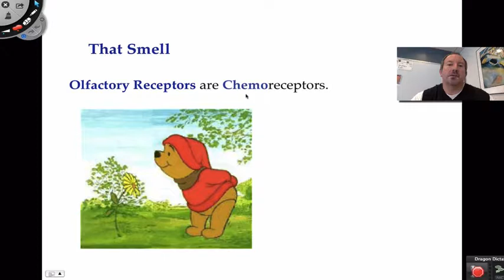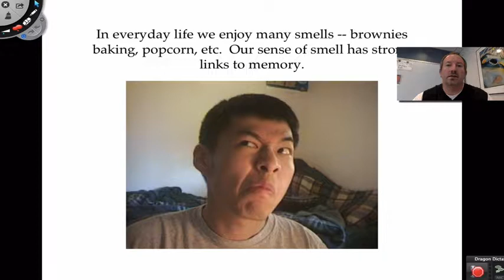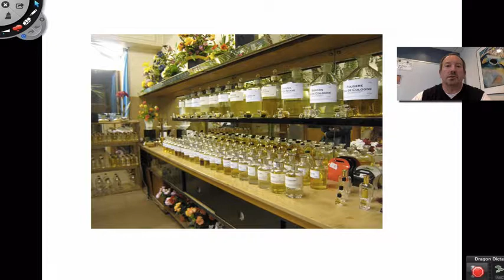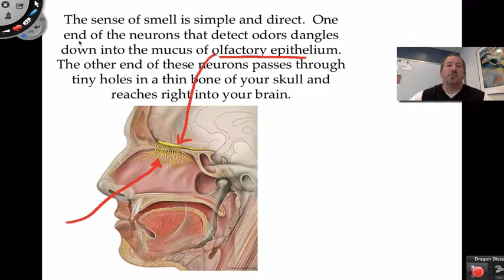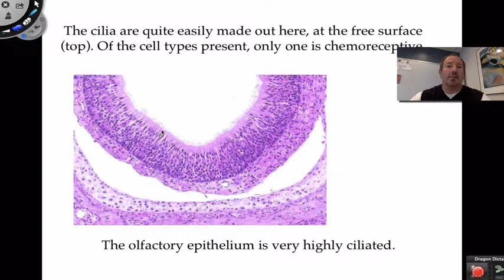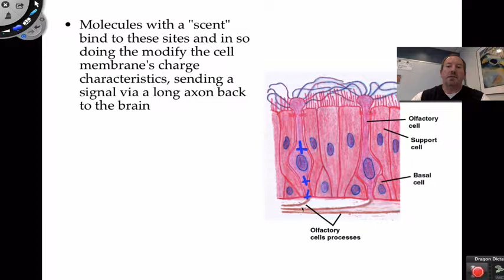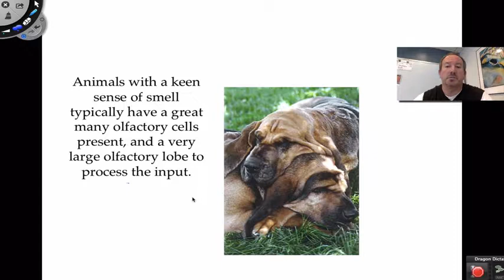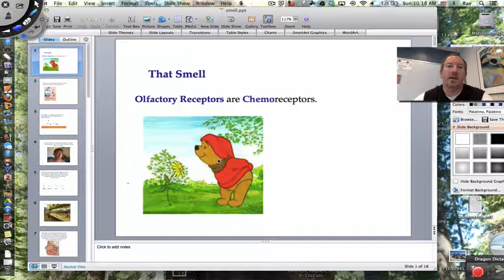What is the Sense of Smell? (Biology)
The sense of smell (olfaction) is a chemosense, which means it detects the presence of certain chemicals. ... The odor molecules travel into the nose and up the nasal cavity, where they are detected by olfactory receptors.

The Sense of Smell: A Powerful Sense
How the sense of smell works
The sense of smell, just like the sense of taste, is a chemical sense. They are called chemical senses because they detect chemicals in the environment, with the difference being that smell works at dramatically larger distances than that of taste. The process of smelling goes more or less like this:

Vaporized odor molecules (chemicals) floating in the air reach the nostrils and dissolve in the mucus (which is on the roof of each nostril).
Underneath the mucus, in the olfactory epithelium, specialized receptor cells called olfactory receptor neurons detect the odor. These neurons are capable of detecting thousands of different odors.
The olfactory receptor neurons transmit the information to the olfactory bulbs, which are located at the back of the nose.
The olfactory bulbs has sensory receptors that are actually part of the brain which send messages directly to:
The most primitive brain centers where they influence emotions and memories (limbic system structures), and
“Higher” centers where they modify conscious thought (neo-cortex).
These brain centers perceive odors and access memories to remind us about people, places, or events associated with these olfactory sensations.
It is important to add that “Our sense of smell is 10,000 times more sensitive than any other of our senses and recognition of smell is immediate. Other senses like touch and taste must travel through the body via neurons and the spinal cord before reaching the brain whereas the olfactory response is immediate, extending directly to the brain. This is the only place where our central nervous system is directly exposed to the environment.” (von Have, Serene Aromatherapy)

The Sense of Smell and the Limbic System
The olfactory bulb is one of the structures of the limbic system and a very ancient part of the brain. As mentioned in the previous description of the olfactory process, the information captured by the sense of smell goes from the olfactory bulb to other structures of the limbic system.

The limbic system is a network of connected structures near the middle of the brain linked within the central nervous system. These structures “work together to affect a wide range of behaviors including emotions, motivation, and memory” (Athabasca University-Advance Biological Psychology Tutorials). This system deals with instinctive or automatic behaviors, and has little, if anything, to do with conscious thought or will.

The limbic system is also concerned with translating sensory data from the neo-cortex (the thinking brain) into motivational forces for behavior. The limbic system is centrally involved in the mediation between a person’s recognition of an event, their perception of it as stressful, and the resulting physiological reaction to it, mediated via the endocrine system: Stimuli are processed conceptually in the cortex, and passed to the limbic system where they are evaluated and a motivational response is formulated.